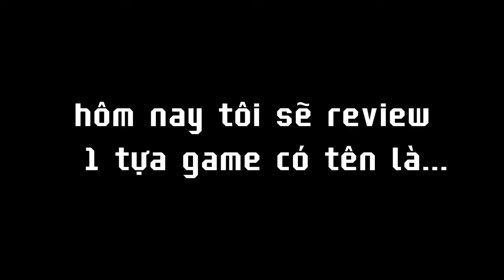review xàm về Shadow Fight Arena - cre : channel JG 2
Video tham khảo cho những bạn mới, mong các bạn tham khảo and have fun